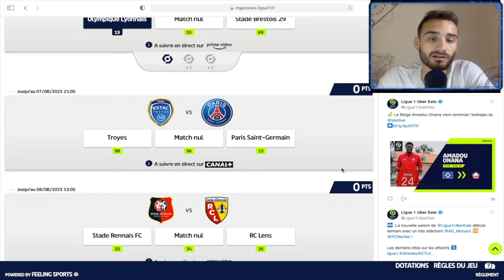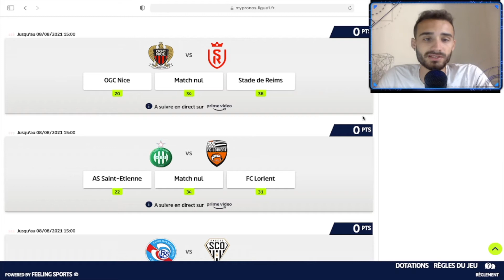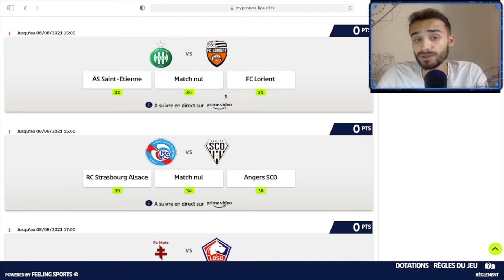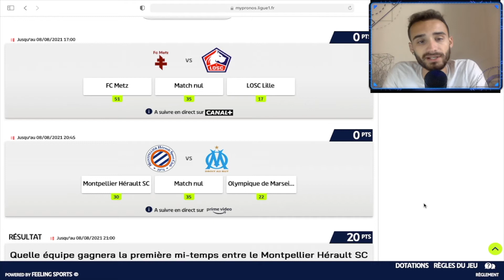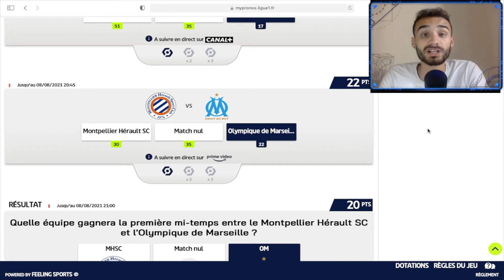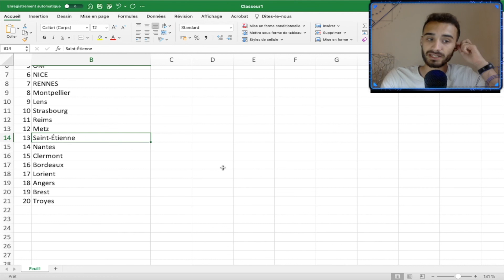MES PRÉDICTIONS LIGUE 1 DE LA SAISON ! ⚽️🇫🇷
Le début de saison de la Ligue 1 approche, c'est donc le moment de vous donner mes prédictions pour cette 1ère journée. Je vous donne également mes prédictions sur le potentiel classement de ce championnat.

Mon Instagram :
Mon Twitter :